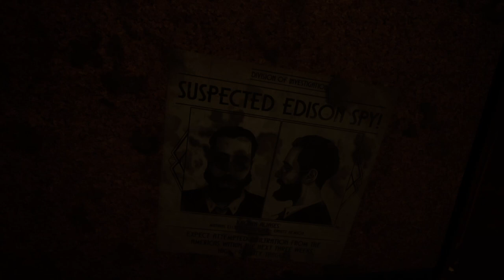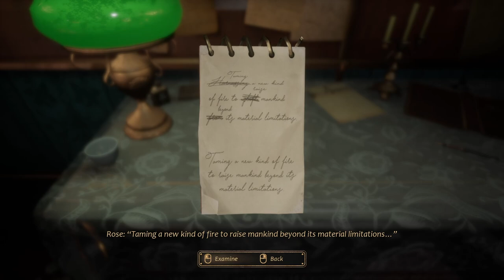Evna Plays Close to the Sun Episode 3